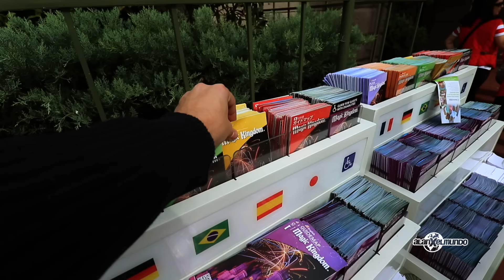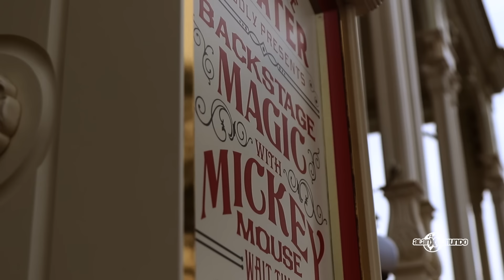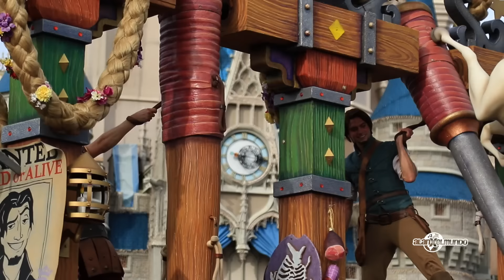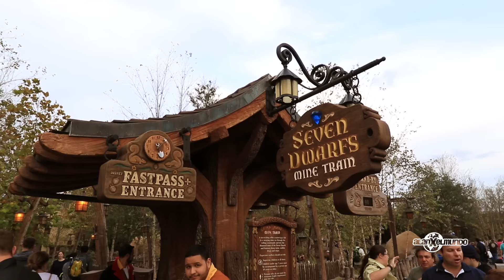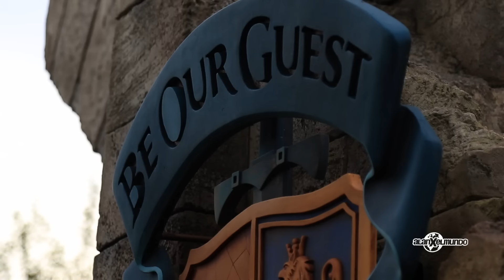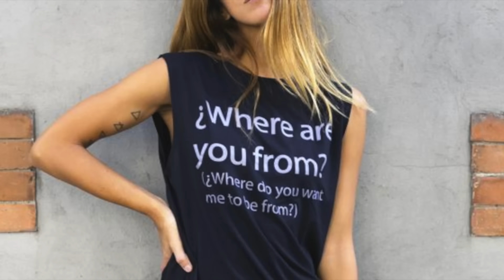Magic Kingdom | Disney World #6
Bienvenido a la videoguía de Walt Disney World
Escoge que video deseas ver

Video grabado en Enero 2016